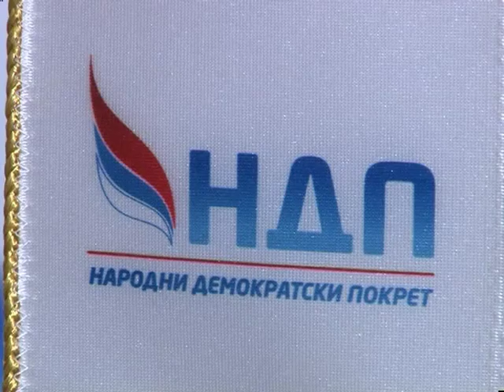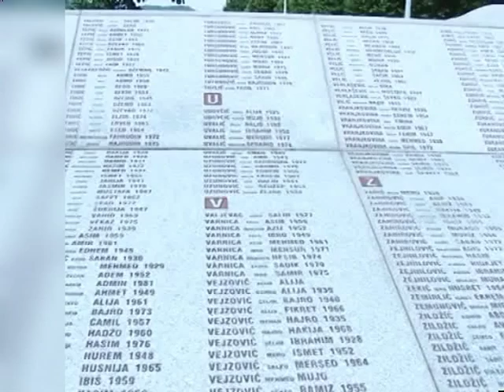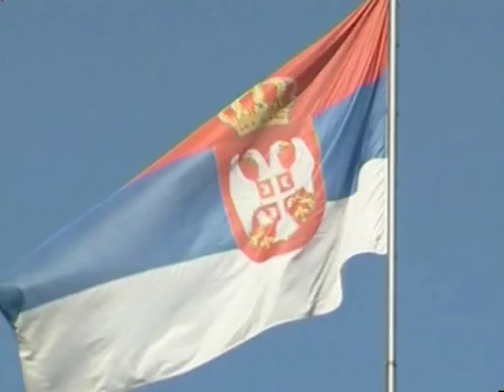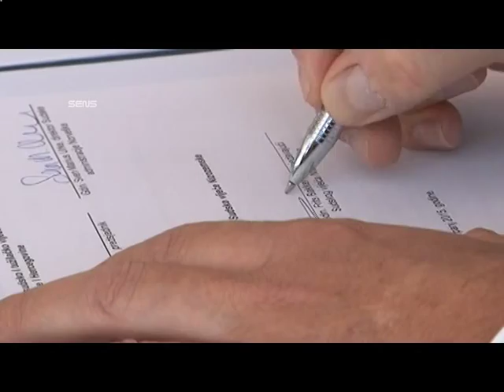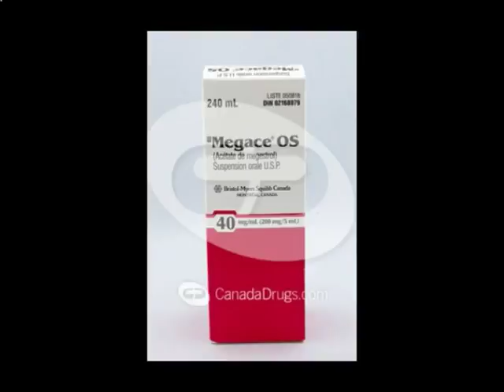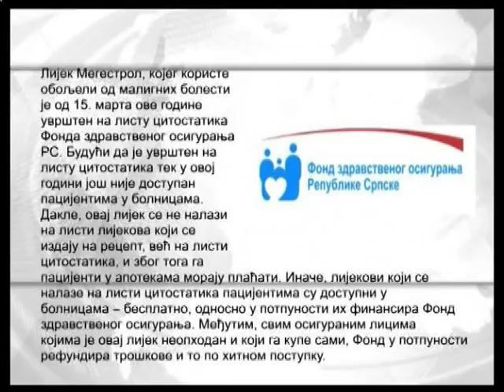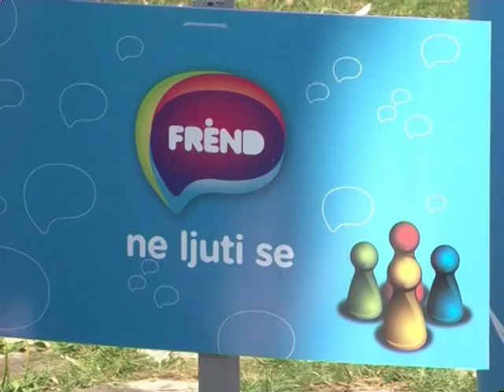NOVOSTI TV K3 03.07.2015.